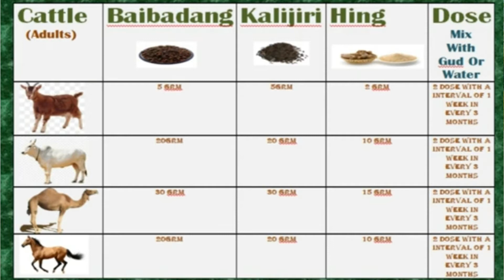गाय भैंस के पेट के कीड़े मारने का घरेलू इलाज/दवा |Natural Deworming for COW BUFFALO|Dairy farming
Dairy farming registration form
डेयरी फार्मिंग रजिस्ट्रेशन फॉर्म

विक्की पंसारी जी कनीना वालों के (पशु रतन) प्रोडक्ट खरीदने के लिए लिंक पर क्लिक करें
Dairy Farming is now Online 🏪

Dose खुराक
पशु                      बायबड़ंग         कालाजीरी        हींग

गाय /भैंस /घोड़ा   20 ग्राम            20 ग्राम      10 ग्राम
भेड़/ बकरीCalf   5 ग्राम              5 ग्राम         2 ग्राम
ऊंट                     30 ग्राम।          30 ग्राम      15 ग्राम

नोट:- पहली खुराक देने के बाद दूसरी खुराक 7 दिन में देनी है।
उसके बाद हर 3 महीने बाद खुराक जारी रखें।

Hello dosto/bhaiyo
Mai Dev Shekhawat, aapke apne youtube channel Dairyfarming me sawagat karta hu.Dairy farming channel me hum aapko gharelu nuskhe jisme rasoi me milne wale masale or ped podho v zadi butiyo se aapke aapke pashuo ka ilaj kaise kiya jaye uske liye aasan formule upay batate hai .to bane rahe humare sath me dairy farming youtube channel me.
 humari cow bufflo got calf ke pet liver me fluke ho jate hai hum ghar pe inka kaise ilaj kare?
पेट के कीड़े कैसे खत्म करें

natural deworming for goats
गाय भैंस के पेट के कीड़ों की दवा
gaay bhains ke pet ke kide ka ilaj सभी प्रकार की दवाइयाँ
पेट के कीड़ों का घरेलू इलाज
DEWORMING NATURALLY OF COW /BUFFALO
natural dewarming in cattle
natural dewarmer for cow
natural dewarming
cattle deworming
buffalo deworming
गाय भैंस की deworming कैसे करें
गाय भैंस में पेट के कीड़े मारने की दवा
deworming of cow and buffalo
deworming of dairy animals
deworming
deworming kaise karen
gaay bhains ki deworming kaise karte hain
deworming ki davai
dairy farming kaise karen deworming
deworming cattle naturally
pet ke kide
pet ke keede
pet ke keete ka ilaaz
pet ke keede ki dawa
natural deworming for cow
deworming cows with calves
deworming goats naturally
deworming cattle naturally
deworming medicine for cattle in india
गाय के पेट के कीड़े
cattle deworming
buffalo deworming
cattle parasites
aaj in sbhi sawalo ke jwab dairy farming youtube channel me aapko dene wale hai.
: VISION:-
Growth of Dairyfarming Sector To give a new direction to animal husbandry in rural areas, in which chemical free and knowledge of herbs and awareness towards them.

:Today the dairy business has been named the industry.  This is also the reason for that.  That it is no longer limited to homes and farming.  It is going to be an industry.  It has a lot of potential.  Taking those possibilities, "Dev Shekhawat" will put all those things before you in dairy farming, because dairy farming or animal husbandry is not just a means of livelihood but it can also be a successful industry.  And a farmer can also become an industrialist
: दृष्टिकोण:-
  खाद्य और पोषण सुरक्षा प्राप्त करने और पशुपालकों व ग्रामीणों को बेहतर आजीविका प्रदान करने के लिए डेयरी क्षेत्र का विकास।

 आज डेयरी व्यवसाय को उद्योग का नाम दिया गया है। उसका कारण भी यही है। कि यह सिर्फ अब घरों व खेती तक सीमित नहीं रहा। यह एक उद्योग बनने जा रहा है। इसमें बहुत सी संभावनाएं हैं। उन संभावनाओं को लेकर "देव शेखावत" Dairy Farming में  Dev Shekhawat आपके सामने उन सभी चीजों को रखेंगे, क्योंकि डेयरी फार्मिंग या पशुपालन सिर्फ आजीविका का साधन नहीं अपितु यह एक सफल उद्योग भी हो सकता है। और एक किसान भी उद्योगपति बन सकता है।

:Our other social media links
:हमारे दूसरे सोशल मीडिया  लिंक-